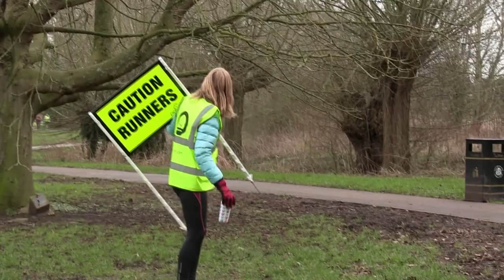SuA parkrun 01 runners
Exactly 450 runners and walkers took part in the first-ever Stratford-upon-Avon and nearly every one of them features in this video - except first finisher Alistair McDonnell. He was just too fast! (Note: the audio's ropey because we're publishing in a hurry. Take it as it is...)​